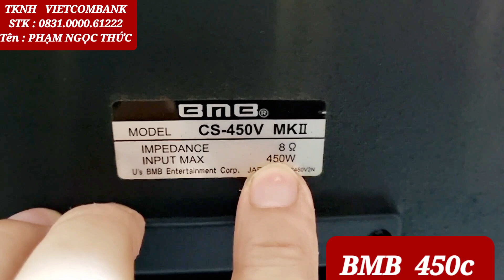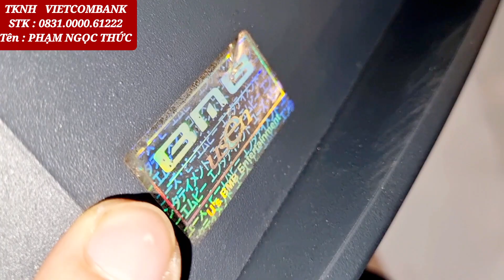4 cặp loa BMB 450V kmii và 450c phân khúc karaoke nghe nhạc rễ ghép loa . 0972192087